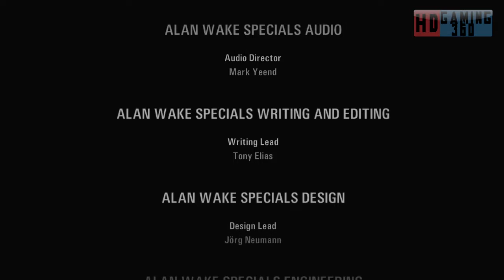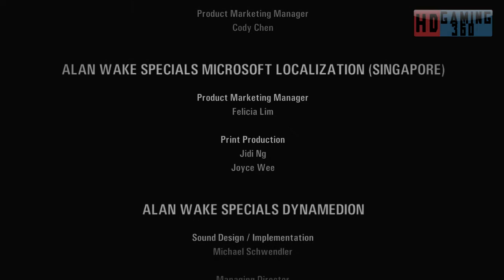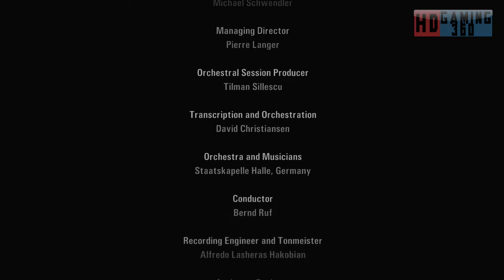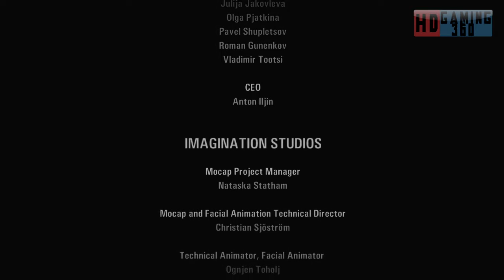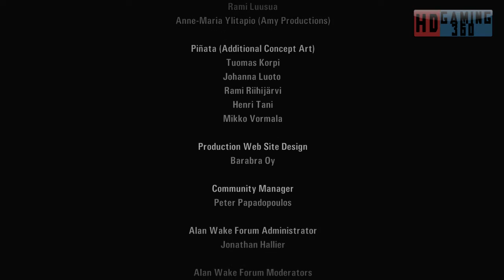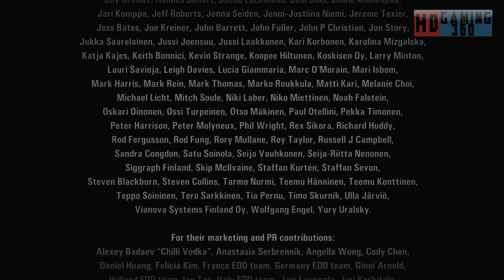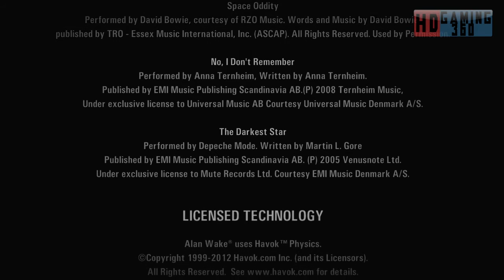Alan Wake Special Episode 1 Walkthrough Part 12 (FINAL)